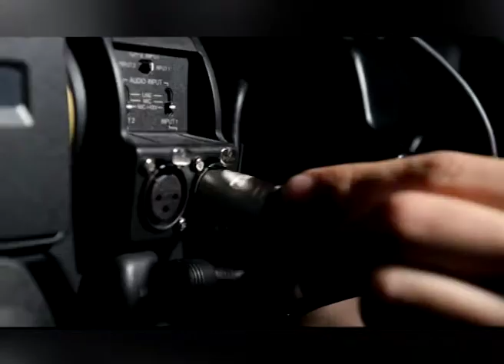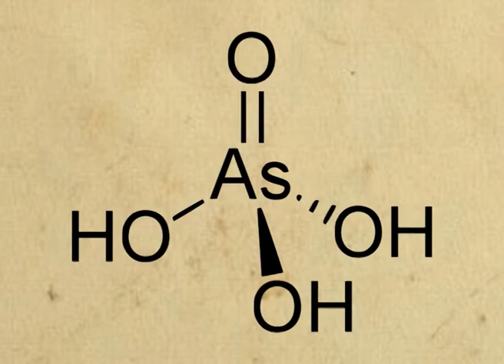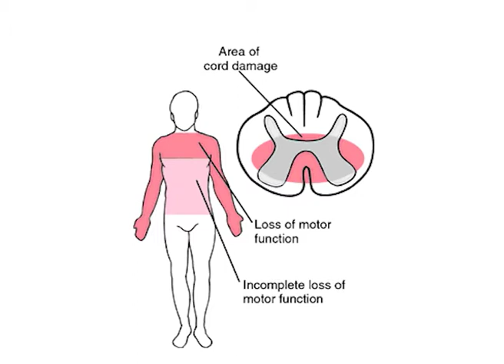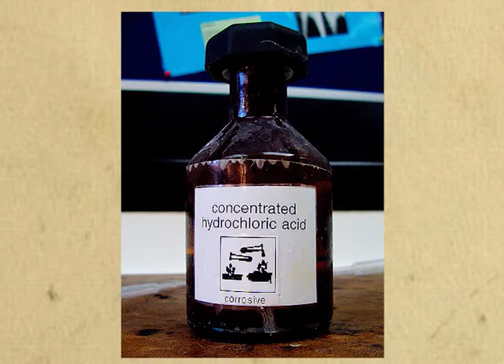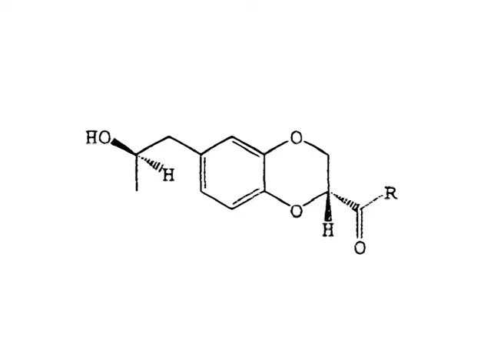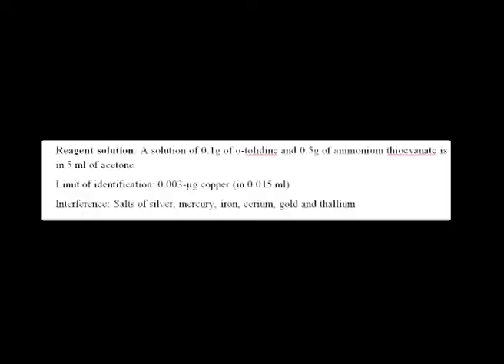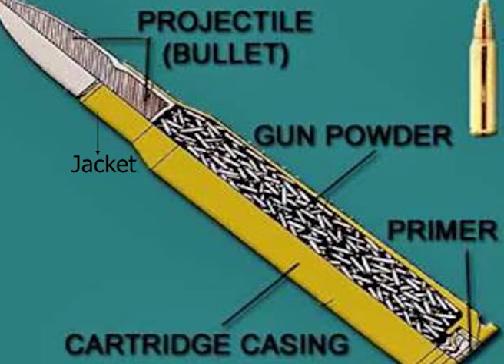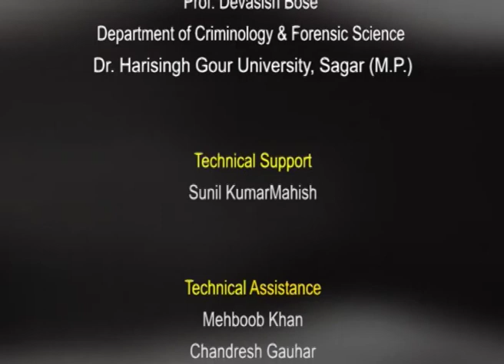General idea & Examination of metallic poison part -I (CH-06)